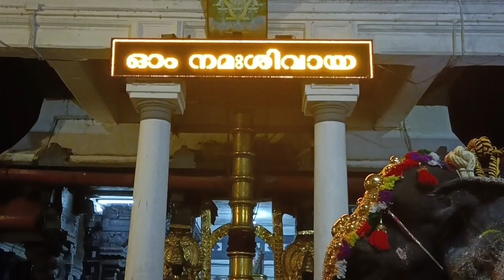വൈക്കത്തഷ്ടമിയോടു അനുബന്ധിച്ചുള്ള മുഖ സന്ധ്യാവേല. Mugha sandhya vela.Vaikkathashttami.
Mugha Sandhya Vela.
# Vaikom Mahadeva Temple.
Kottayam dist.
Kerala.Sadgamaya Nature.